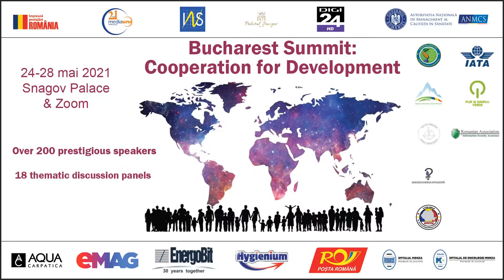Alexandru Lazăr - Lawyer, Law Professor, Honorary Consul of Romania in the Balearic Islands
Alexandru Lazăr - Lawyer, Law Professor, Honorary Consul of Romania in the Balearic Islands , Keynote Speaker: "Bucharest Summit: Cooperation for Development"